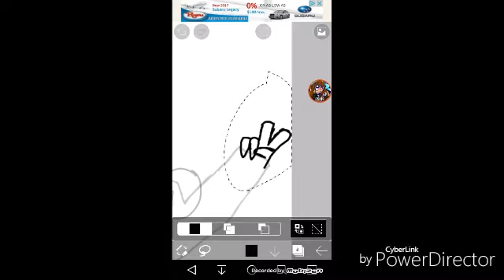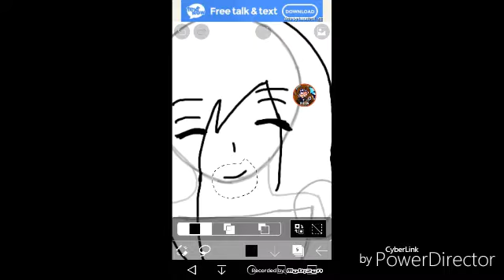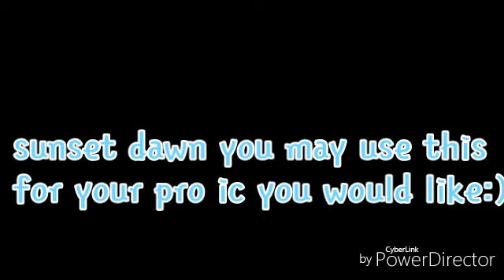Sunset dawn 24 |speed paint | nightcore-rock a bye